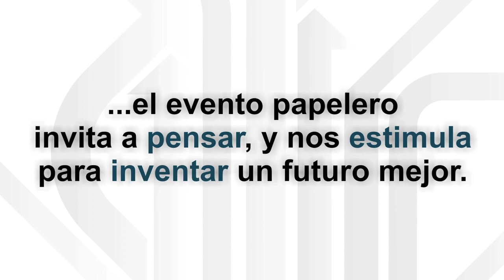Este año la cosa va de ideas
En 2050 el mundo necesitará soluciones innovadoras que la macro industria de la Cadena del Papel puede proporcionarnos, utilizando un recurso renovable basado en fibras y moléculas de madera...